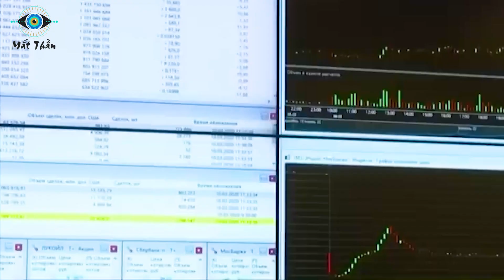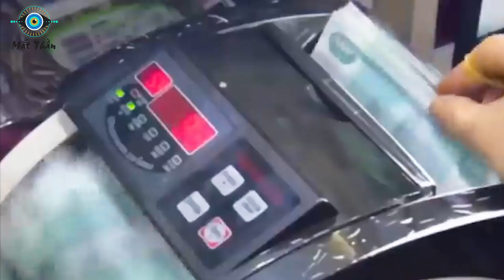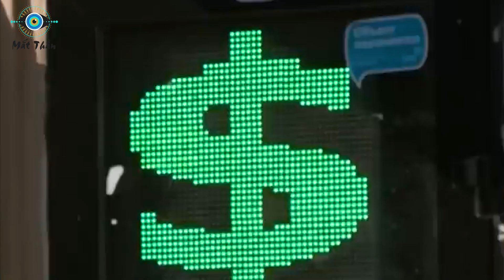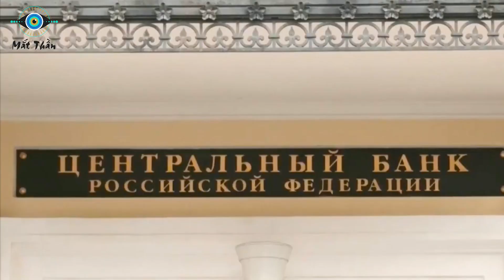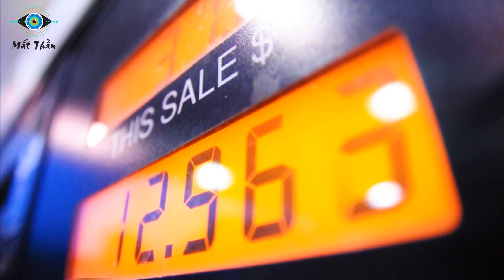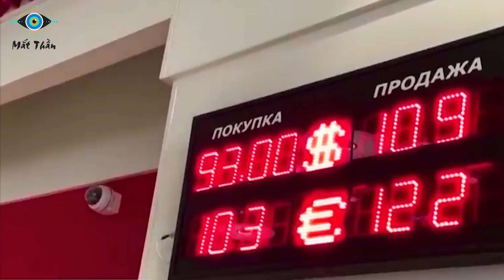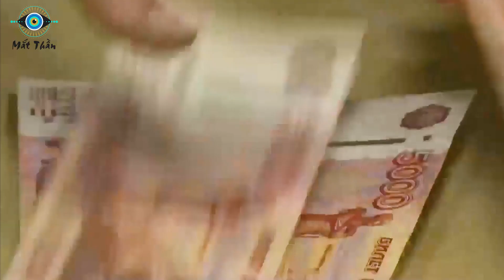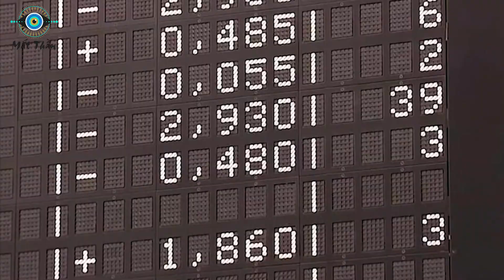PUTIN Khiến Phương Tây Chao Đảo! RÚP Nga Tăng Kỷ Lục Đẩy Đô La Tới Bờ Vực Tan Vỡ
⊙ Cảm ơn bạn đã xem video: Rup Nga Bật Tăng Kỷ Lục Chưa Từng Có! Phương Tây Lo Lắng Khi USD và EURO Đang Trên Đà Sụp Đổ
Các bạn thân mến! Đồng Rúp dường như đang trở thành đồng tiền có màn thể hiện tốt nhất thế giới trong năm nay mặc dù đã từng có thời điểm tăm tối vào hồi tháng 4 vừa qua do các biện pháp trừng phạt kinh tế chưa từng có tiền lệ. Rúp Nga tăng giá lên đỉnh cao nhất gần 7 năm qua, cụ thể là vào ngày 20/5, giá trị đồng Rúp đạt mức 57,67 rúp đổi 1 USD. Trái ngược với bức tranh đầy sắc màu này, thì những ảm đạm đối với đồng đôla Mỹ và Euro lại đang là vấn đề cấp bách khiến cả châu Âu lo lắng.